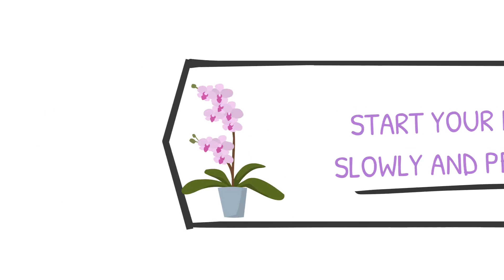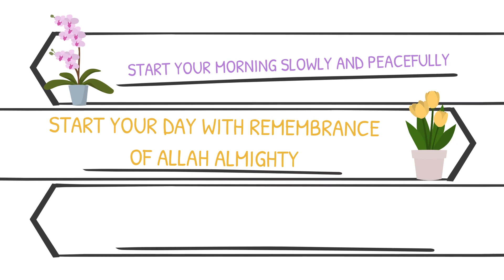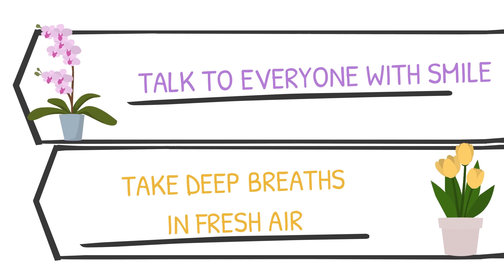PEACEFUL AND MINDFUL MORNING TIPS AND SUGGESTIONS IN URDU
happy morning,mindful morning,morning motivation,peaceful morning,good start of day,motivational morning in urdu hindi,good vibes,right head space,sobhoo ka khosh gozar aghaz,subah jaldi uthna kyu jaruri hai,subah jaldi uthna kaise sikhe,jaldi kion uthna,subah jaldi kyu uthana chahiye,subha ka aghaz,subah ka aghaz ki dua,subah jaldi uthne ki aadat kaise dalen,subah jaldi uthne ki aadat kaise dale,subah jaldi uthne ki aadat kaise banaen,morning routine